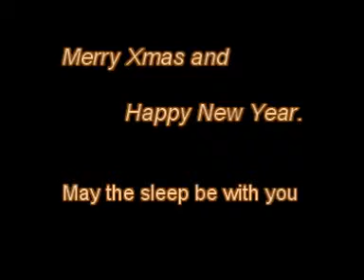SLeeP for Andy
Get more sleep. Better sleep with cheap oxygen maker. Plants rule this planet. This box can be made with cardboard and white plastic. Easily created for the benefit of those that suffer from respiratory ailments and anything else that oxygen is good for i.e. everything:)
Merry xmas world.